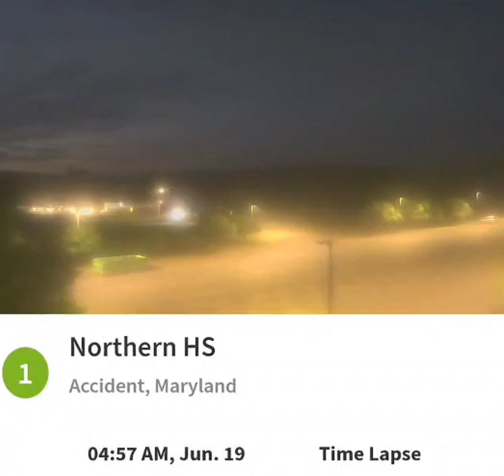Northern Garrett Accident 6/19/24